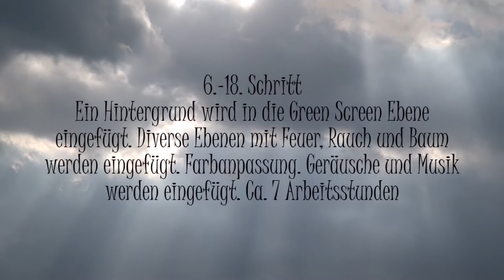Rolf Hösli und sein Ritter